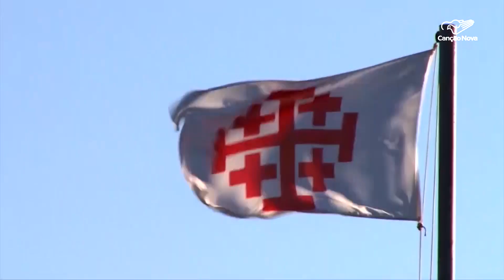Comissários os embaixadores da Custódia da Terra Santa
Considerados Embaixadores da Custódia da Terra Santa, os comissários fazem a ponte entre os lugares santos e os cristãos de todo o mundo.

Reportagem de Lurdinha Nunes | Imagens de Christian Media Center

Deus abençoe!